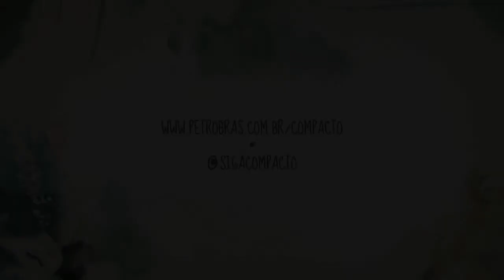Karina Buhr e Teresa Cristina - Lado B - completo | Compacto Petrobras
Quinto episódio do programa Compacto Petrobras com Karina Buhr e Teresa Cristina.

Conheça também outros projetos e vídeos do nosso canal!